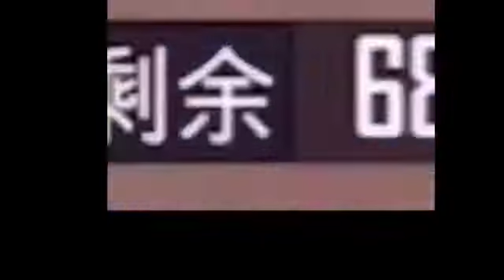July 8, 2022